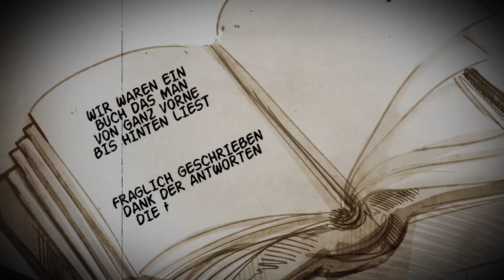Tagtraeumer - Nichts (offizielles Lyric-Video)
Hier gibt's den neuen Lyric-Clip von Tagtraeumer zum Song NICHTS, den es jetzt in der Radioversion gibt.